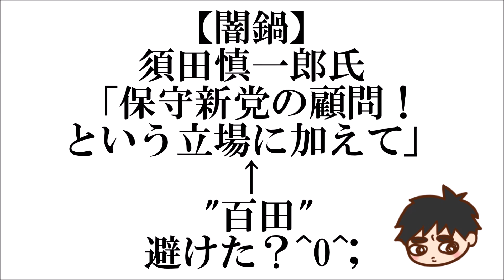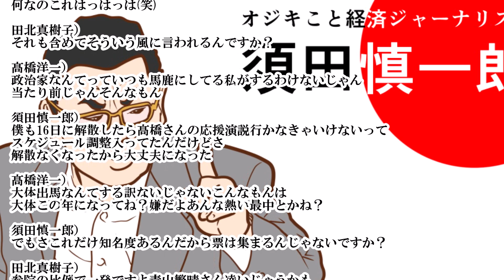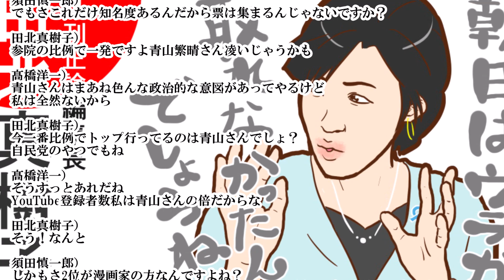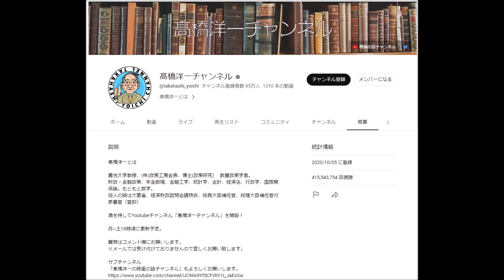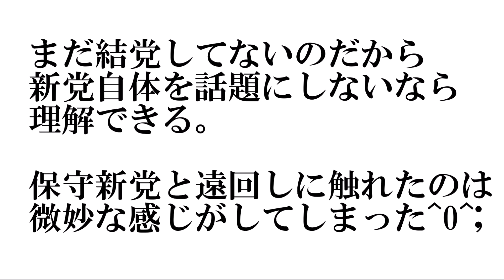【闇鍋】須田慎一郎氏「保守新党の顧問！という立場に加えて」 ← 百田新党という名前避けた？^0^;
加藤清隆さん虎8の出演終了タイミング青山議員当選と同時期なのは偶然？

青山氏といえば今日闇鍋で保守新党絡みで田北氏が突然高洋氏に「参院比例出れば一発ですよ！青山氏を凌いじゃうのでは？だって今、比例トップなのが青山氏でしょ？自民党ので」
高洋氏「私Yチューブ登録者数は青山氏の倍ですから」

日頃は青山氏の活動に殆ど触れぬ田北＆高洋による
戯れ放言でしたｗ
第180回闇鍋ジャーナリズム「出馬はあるのか？高橋洋一が出馬したら投票しますか？」

2:01

須田慎一郎）
そうするとビジネス仕事としてじゃなくて
あくまでも個人的な立場で

田北真樹子）
じゃあビジネスってことは結局お金が介在するかしないかって話？

髙橋洋一）
それが一番大きいよね
誰かが高橋の顧問料高いとか言ったことにした人いるけど
私そんなもらうつもりもないしさ(笑)何なのこれ(笑)

須田慎一郎）
YouTubeで散々稼いでるもんね？

髙橋洋一）
色んな事言われるのこれいつ出馬するんですか？とか
するわけないじゃんはっはっは(笑)

須田慎一郎）
しないという？

髙橋洋一）
何なのこれはっはっは(笑)

田北真樹子）
それも含めてそういう風に言われるんですか？

髙橋洋一）
政治家なんてっていつも馬鹿にしてる私がするわけないじゃん
当たり前じゃんそんなもん

須田慎一郎）
僕も16日に解散したら髙橋さんの応援演説行かなきゃいけないって
スケジュール調整入ってたんだけどさ
解散なくなったから大丈夫になった

髙橋洋一）
大体出馬なんてする訳ないじゃないこんなもんは
大体この年になってね？嫌だよあんな熱い最中とかね？

須田慎一郎）
でもさこれだけ知名度あるんだから票は集まるんじゃないですか？

田北真樹子）
参院の比例で一発ですよ青山繁晴さん凌いじゃうかも

髙橋洋一）
青山さんはまあね色んな政治的な意図があってやるけど
私は全然ないから

田北真樹子）
今一番比例でトップ行ってるのは青山さんでしょ？
自民党のやつでもね

髙橋洋一）
そうすっとあれだね
YouTube登録者数私は青山さんの倍だからな

田北真樹子）
そう！なんと

須田慎一郎）
しかもさ2位が漫画家の方なんですよね？
だからやっぱりね知名度あとファンこれが多い人がやっぱり今比例は行っちゃう

田北真樹子）
そう、髙橋さんが出たら一発で

髙橋洋一）
もったいないじゃないYouTube

田北真樹子）
収入は全く激減しますよ

髙橋洋一）
収入激減ってもう冗談じゃない
貶めようとしてんじゃないの私をはっはっは(笑)

3:48